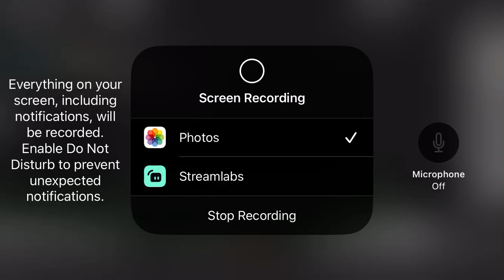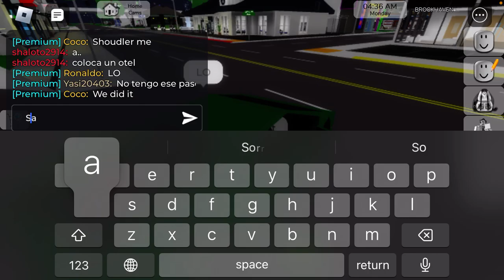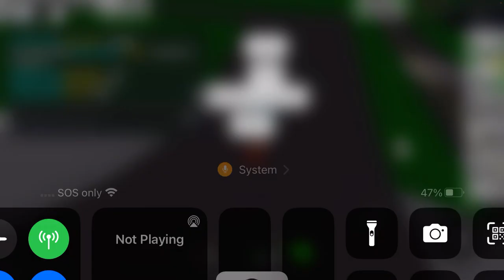TOM IS BACK AT LIVERDAV AND WE ROBBING HOUSES